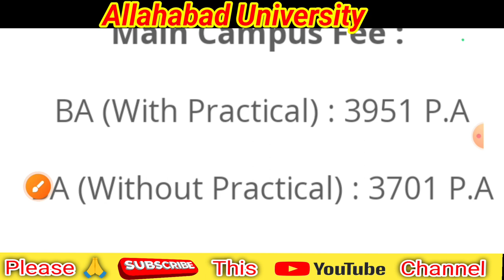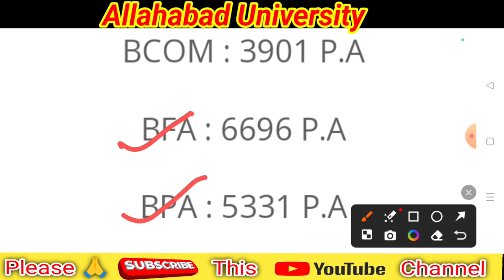Allahabad University Main Campus UG Fees 2024 | CUET UG AU Fees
WhatsApp Enquiry (Message Only) - 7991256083

examdate

cuet exam date 2024 cuet exam prepration classes

bhu pg

bhu ma entrance prepration 2024 bhu study capital

thestudycapital

cuet 2024 preparation,cuet 2024 prepration,cucet

combination list